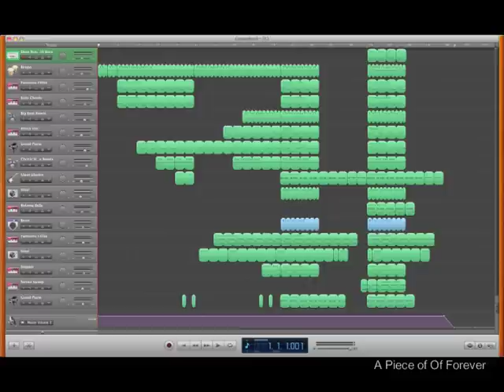A Piece of Forever - Garageband Song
This song was made a while ago in Garageband 5 with no plug ins. Please comment if you like it. Enjoy!